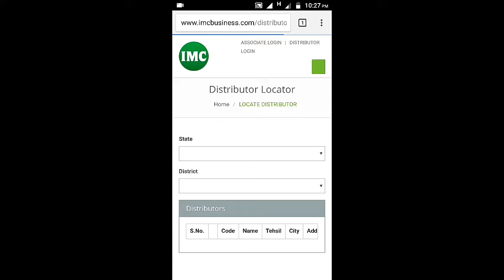Get products at discounted rates without IMC ID.